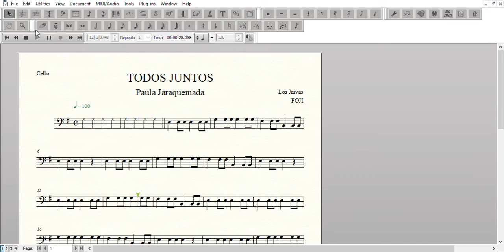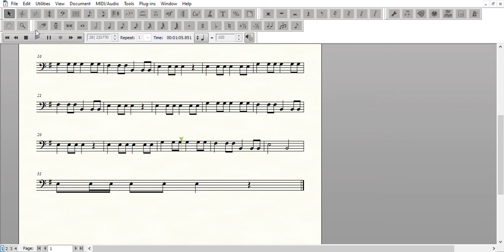Todos juntos - Cello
Desafío orquesta virtual